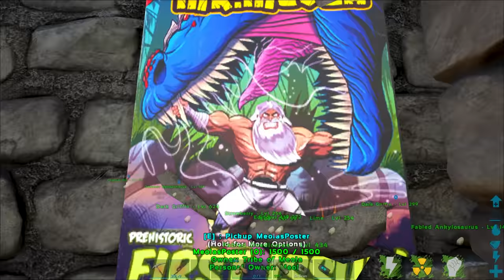FINALLY Taming the REAPER EMPRESS but NOT WITHOUT A FIGHT! | ARK MEGA Modded #42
Welcome to ARK Survival Evolved Mega Modded Survival! We got a stack of the BEST ARK Mods going around, all in one world ready to create CHAOS!

ARK Survival Evolved Overview:

As a man or woman stranded, freezing and starving on the shores of a mysterious island called ARK, you must hunt, harvest resources, craft items, grow crops, research technologies, and build shelters to withstand the elements. In ARK, you'll use your cunning and resources to kill or tame & breed the leviathan dinosaurs and other primeval creatures roaming the land, and team up with or prey on hundreds of other players to survive, dominate... and escape!

- Tame, Train, Breed & Ride Dinosaurs, in a living ecosystem